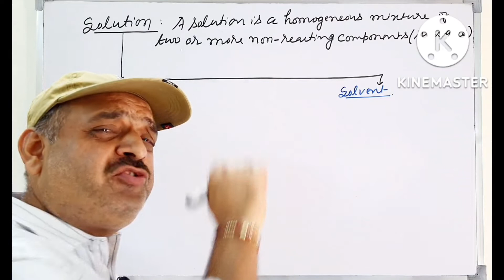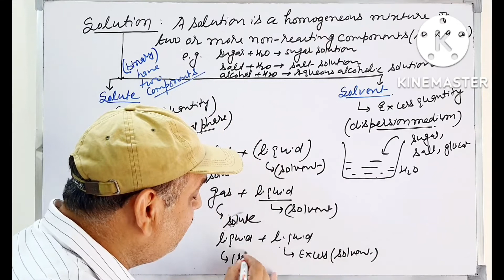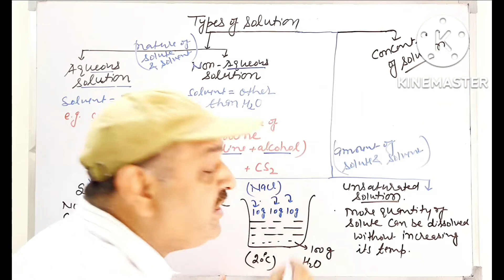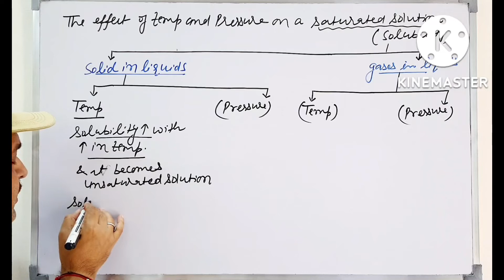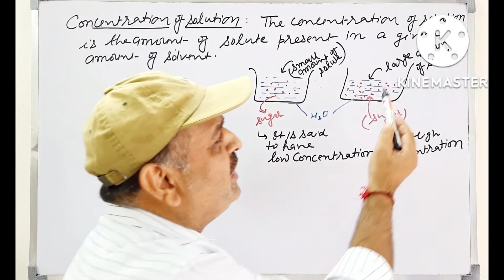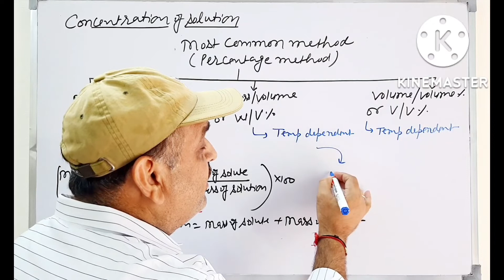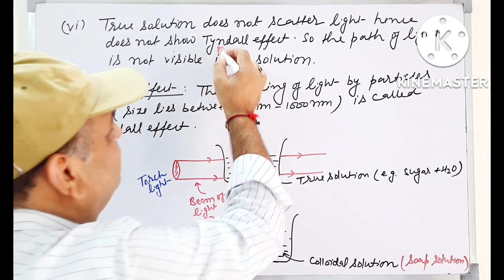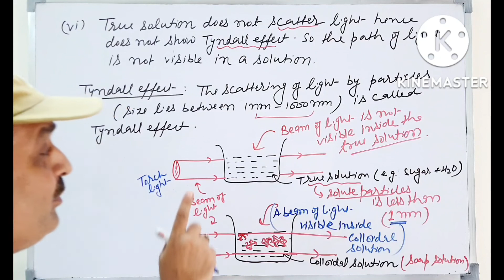Solution Concentration and Solubility (Numerical) | Class 9 Chapter 2 | @chemistryhour Sanjay Dixit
📚 TOPICS COVERED 📚
1. Solution
2. Concentration
3. Solubility
4. Numerical